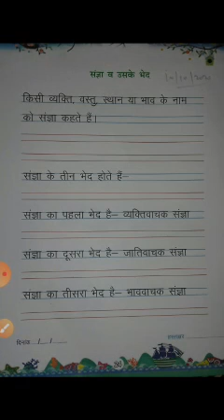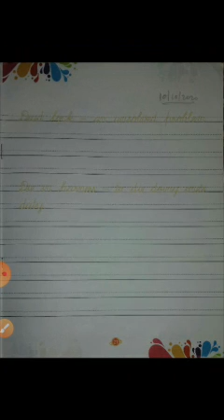CLASS 4, WRITING, BY MR. F. A. KHAN, 10-10-2020